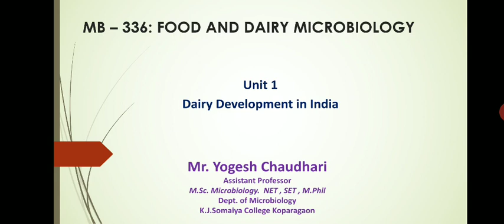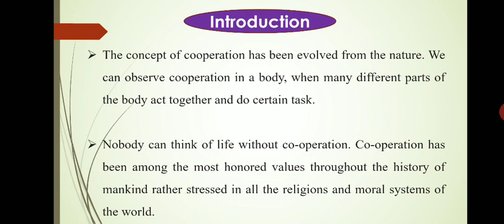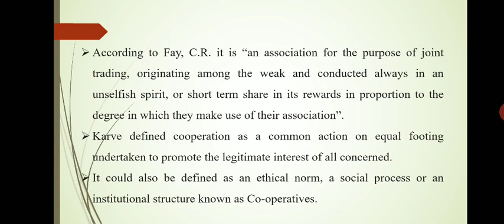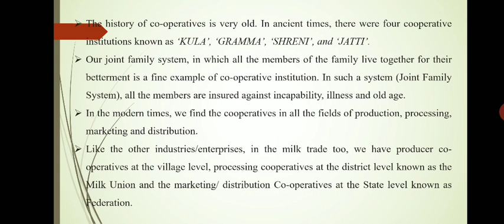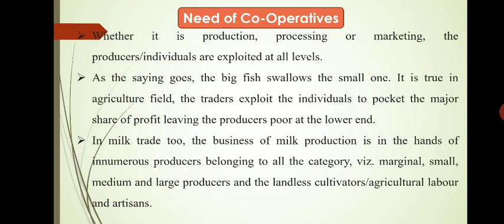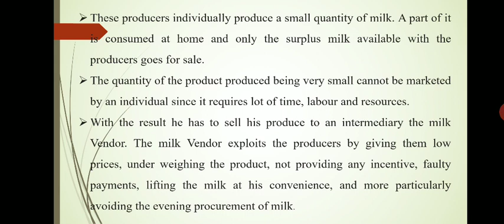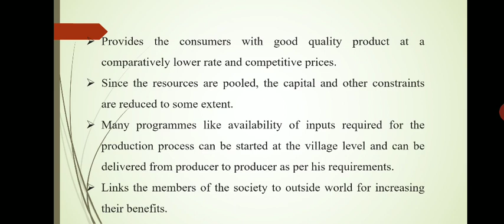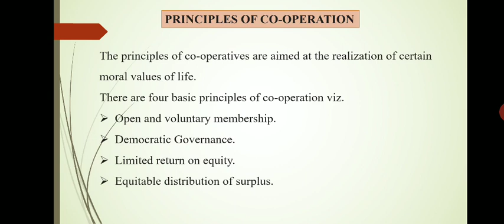Asst. Prof. Y. S. Chaudhari- Dairy Microbiology T. Y. BSc. MB_336 Lect-4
Dairy Co operative